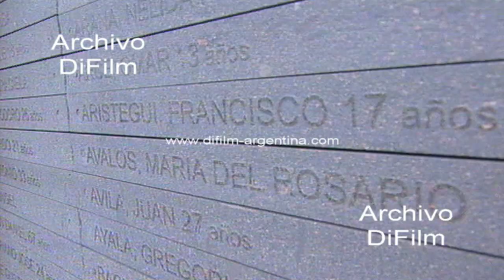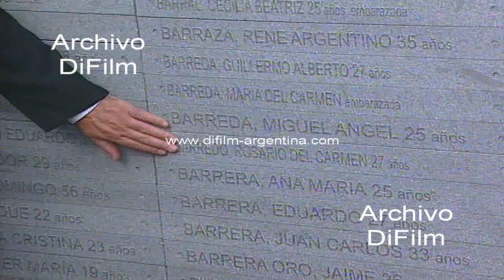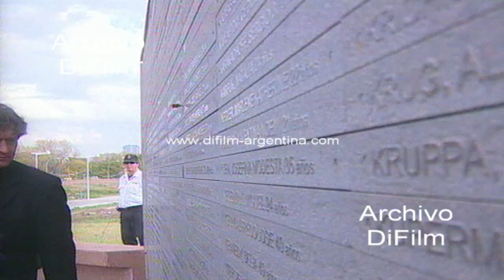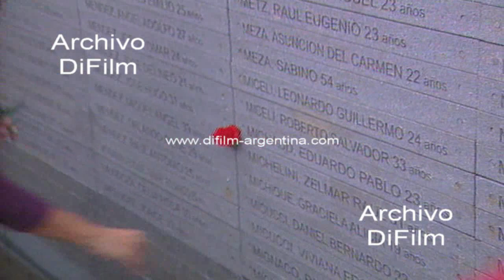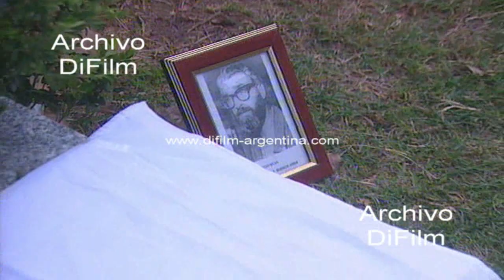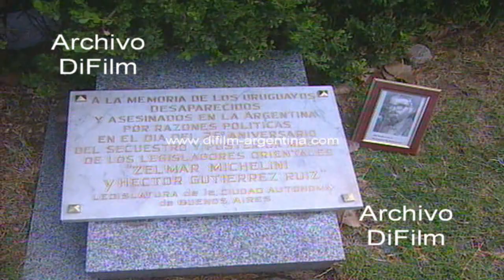Rafael Michelini - Rodolfo Nim Novoa homenaje Parque de la Memoria 2009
Bs. As.: Imágenes del Parque de la Memoria-Monumento a las victimas del Terrorismo de Estado ubicado en la franja costera del Rio de la Plata y la avenida Rafael Obligado 6745, adyacente a la Ciudad Universitaria. Imagen del monumento donde están inscriptos los nombres de los desaparecidos y asesinados por el accionar represivo estatal. Reportaje al senador uruguayo Rafael Michelini donde habla del acto de recordación que se realizara en homenaje a los desaparecidos en el espacio de la memoria. Luego los periodistas preguntan: -¿Cuántos uruguayos desaparecieron en la última dictadura militar? -¿Cuál es la situación actual de los Derechos Humanos en Uruguay señor Michelini? -¿Cuáles son las posibilidades de la derogación de la ley de caducidad que ya ha sido presentada para un plebiscito? Reportaje al vicepresidente de la República Oriental del Uruguay, Rodolfo Nim Novoa: -¿Su presencia aquí en este acto importante en representación del gobierno uruguayo? -¿Cómo está la relación con Argentina? -¿Es una relación viral dentro de los cortes? -¿Hoy el Uruguay tiene electoral teniendo en cuenta que ustedes también eligen el 28 de junio como lo hacemos nosotros? -¿La llegada de elecciones internas en el Frente Amplio con tres candidatos se fortaleció o debilito un poco el impulso que llevaba? -¿Coincide con el que gane la elección interna? -¿Políticamente usted para quien juega en esa interna? (expresa Daniel Ostori) Imagen con avión de pasajeros surcando el cielo. Imágenes de las autoridades recorriendo el monumento y mirando el nombre de los desaparecidos. Hombre y mujer colocando una rosa en el monumento. Imágenes del senador Rafael Michelini pronunciando unas palabras. Arrojan flores al rio. Anibal Ibarra estrecha la mano con Rodolfo Nim Novoa y Rafael Michelini. Imagen con las flores en el rio. Imágenes de la ceremonia. Se entonan las estrofas del himno nacional. Palabras de una mujer representado a las Madres de Plaza de Mayo línea fundadora. Palabras del senador Rafael Michelini. Seguidamente descubren una placa recordativa en el día del 25 aniversario del secuestro y posterior muerte de los legisladores orientales Zelmar Michelini y Hector Gutierrez Ruiz.
Referencia: En el Parque de la Memoria de Buenos Aires se rindió homenaje a las víctimas uruguayas de la dictadura argentina (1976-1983). El vicepresidente de Uruguay, Rodolfo Nim Novoa, quien estuvo presente, ratificó el compromiso de su Gobierno con la justicia. El Gobierno del presidente Tabaré Vázquez “ha tenido una sensibilidad muy especial, un compromiso muy grande con el tema de los derechos humanos”, dijo Nim Novoa y recordó que los ex dictadores Juan Bordaberry y Gregorio Alvarez se encuentran tras las rejas. “Tenemos un gobierno que le ha dado un golpe a la impunidad total, después de 20 años de gobiernos que apadrinaron la impunidad”, insistió, por su parte, el senador Rafael Michelini. El legislador es hijo del ex senador Zelmar Michelini, uno de los fundadores del Frente Amplio, actualmente en el Gobierno, y quien en 1976 fue secuestrado y asesinado en Buenos Aires. En el homenaje participó el subsecretario de Política Latinoamericana de la Cancillería, Agustín Colombo Sierra, y los hijos de desaparecidos Gabriela Schoroeder Barredo y Mateo Gutiérrez Ruiz. (Fuente Diario Pagina 12)
Fecha: 20/5/2009
Duración: 33 minutos 40 segundos
BC-2621